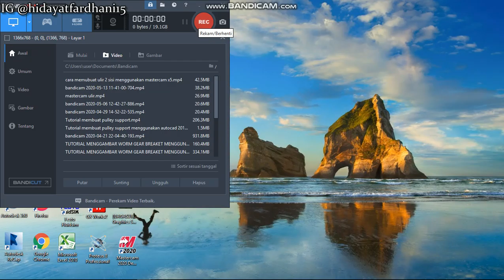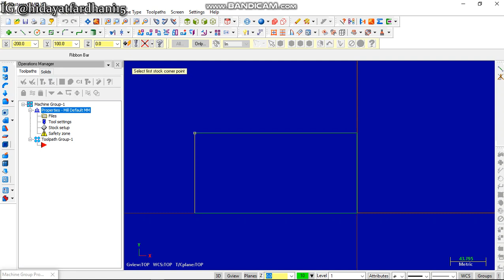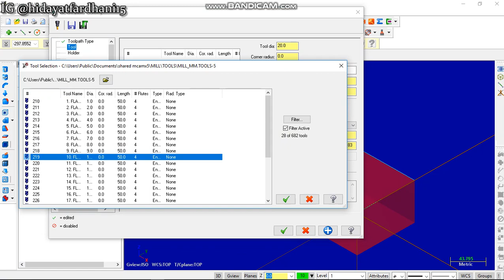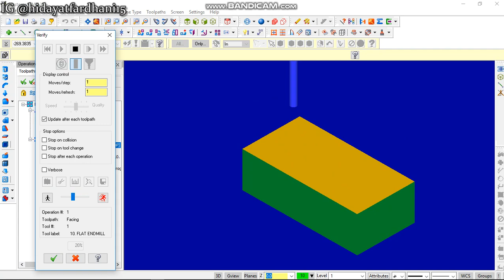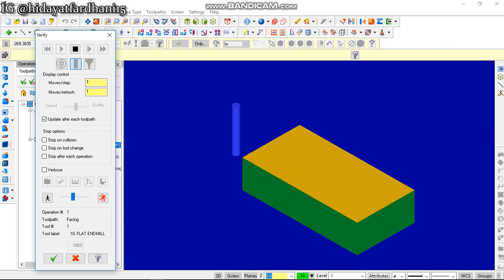Membuat facing milling menggunakan mastercam X5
Sing penting yakin